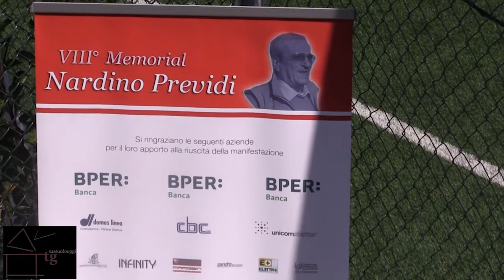Sassuolo Oggi Tg - 28 agosto 2017